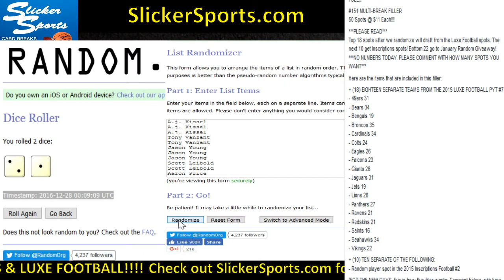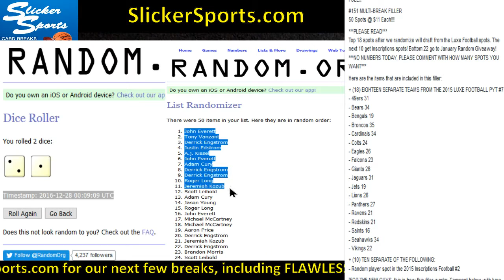#151 MULTI-BREAK FILLER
SlickerSports.com